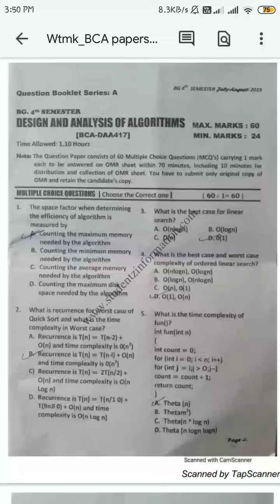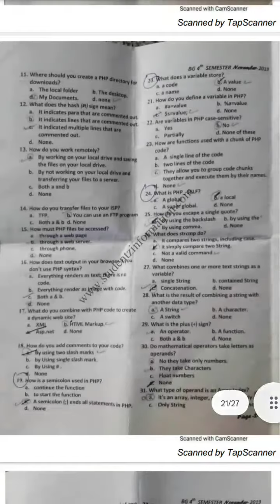previous year paper of BCA course 4th sem